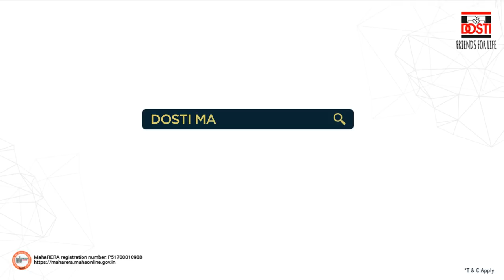Dosti Majesta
This festive season book a home with Dosti Majesta by Dosti Realty and get gold worth upto ₹7.5 lakhs*. 4 BHK homes at Ghodbunder Road, Thane